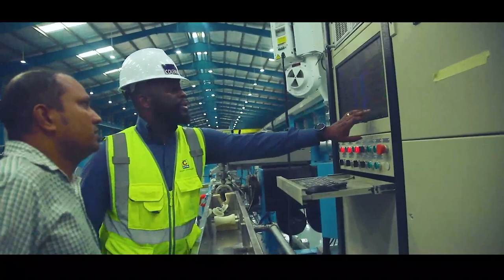A CORPORATE STORY | COLEMAN WIRES AND CABLES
Congratulations Coleman Wires and Cables on the success of its N12 Billion Commercial papers that was initially opened at N10 Billion and successfully oversubscribed before its closing date.

The corporate documentary of Coleman Cables, the leading cable manufacturing company in Africa, the first optic fibre manufacturer in West Africa; who has stayed consistent in the manufacture of high-quality wires and cables that meet national and international standards.